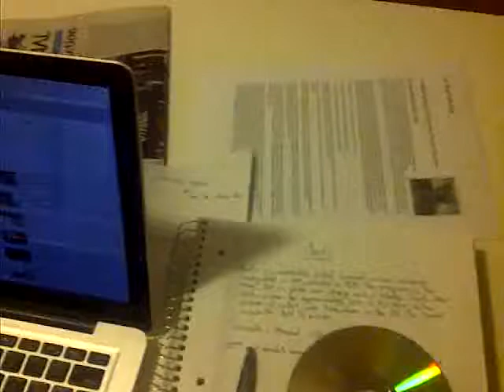HARD-Candy fight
estan locas!